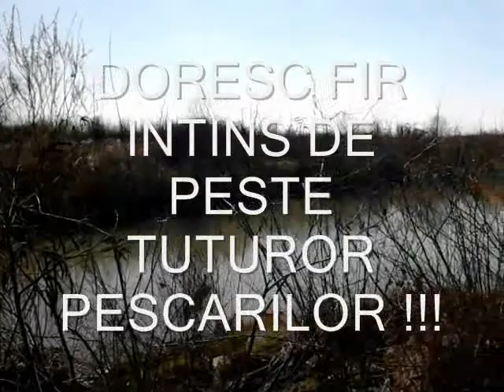22. 03. 2014 la pescuit pe raul Ialomita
Va salut, asa cum se aude si pe filmare, pestele a mancat foarte rar spre deloc. Timpul foarte frumos pe tot parcursul zilei. Asa este la pescuit, incercam data viitoare. Doresc fir intins de peste tuturor pescarilor !!!